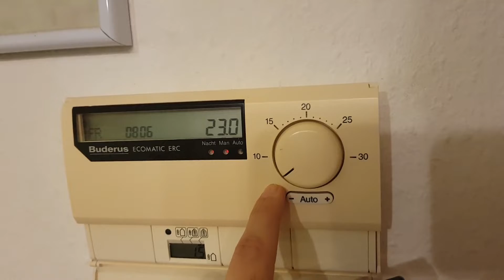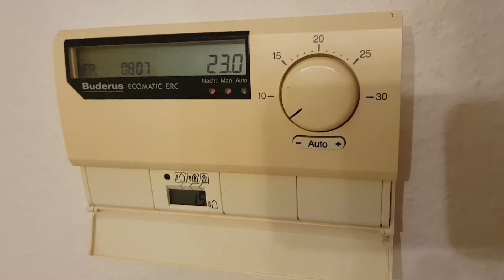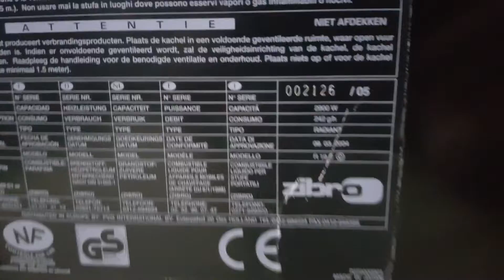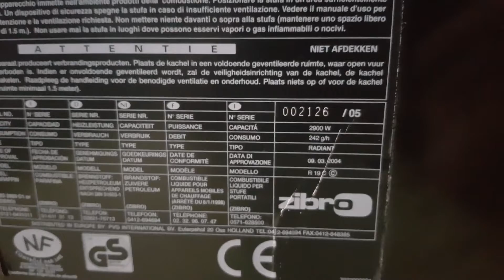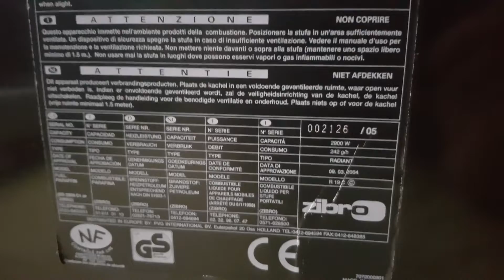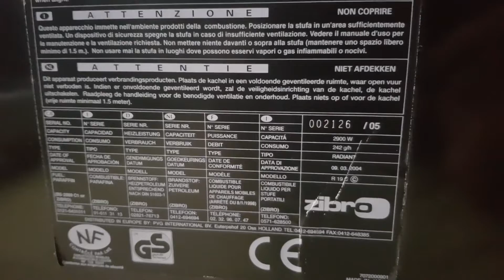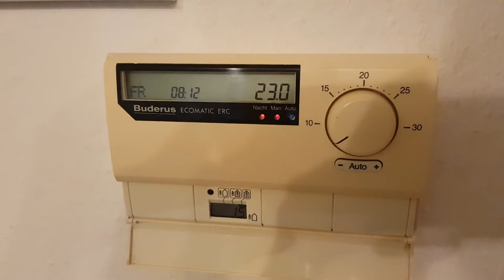Zibro Petroleum Ofen als Notheizung für Haus Garage Wintergarten Garten Hütte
hier bekommt ihr die Zibro Öfen

weitere Petroleum Öfen

nostalgische Petroleum Lampen

Petroleum Kocher

Petroleum Heizung

Petroleum/ Brennstoffe

hier bekommt ihr Prime Video mit gratis Versand

Einkaufen über amazon

hier bekommt ihr das Creev Mark V Tough

Technik Kram xD
hier bekommt ihr den ähnlichen Powercore (Bruder von Anker)

hier gibts die Solar Power Packung mit 20000 mAh

weitere Solar Powerbanks

hier bekommt ihr die echten 30000 mAh Powerbank USB Typ C

weitere Powerbanks von Aukey

hier bekommt ihr das pfund mit 20000mAh pure Power

weitere Produkte von Imuto

fette Powerbanks mit 20000mAh

China Smartphones

Smartphone Hüllen

Tablet Hüllen

Usb Sticks

Bluetooth Kopfhörer

Bluetooth Lautsprecher

beidseitig benutzbare reversible Micro Usb Kabel

Usb Ladegeräte